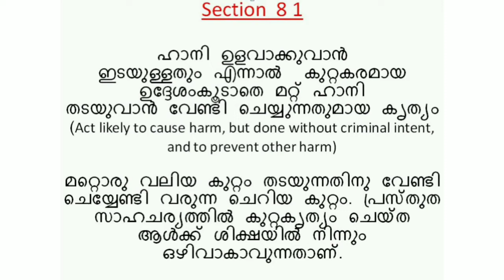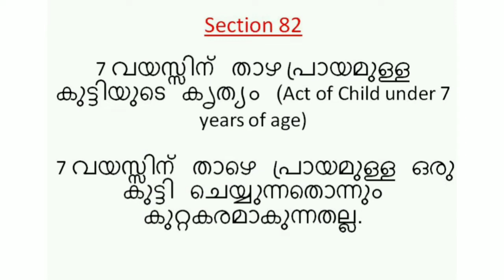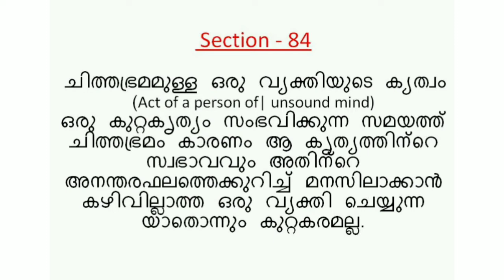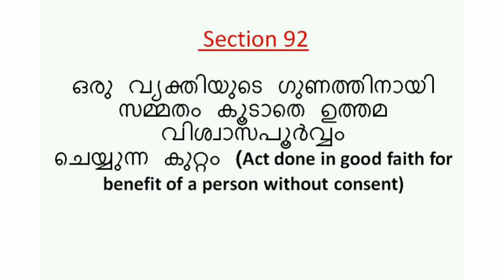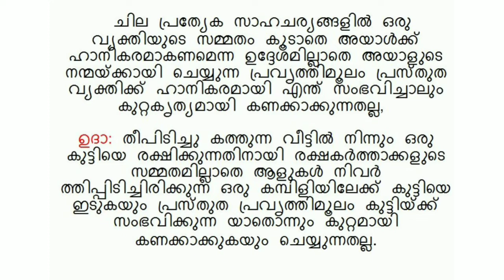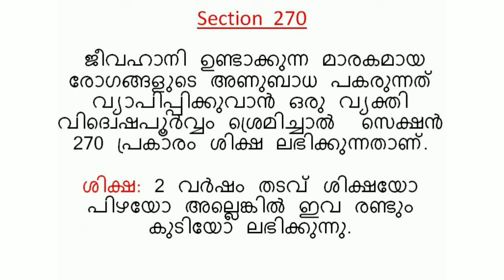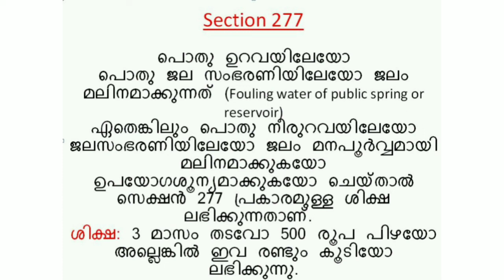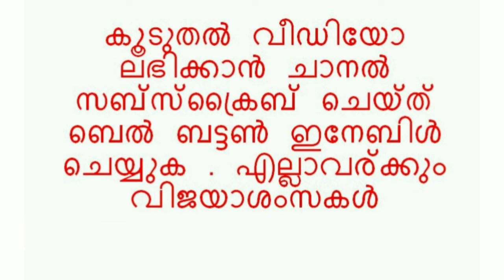CIVIL POLICE OFFICER / WOMEN POLICE CONSTABLE /SPECIAL TOPIC CLASS/IPC OFFENCES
PLUS TWO LEVEL MAINS CIVIL POLICE OFFICER, FIREMAN TRAINEE, CIVIL EXCISE OFFICER തുടങ്ങിയ EXAM കളുടെ  SPECIAL  TOPIC  CLASS  UPLOAD  ചെയ്യുന്നതാണ് .SYLLABUS അനുസരിച്ചു തന്നെ ക്ലാസ്സുകൾ എടുക്കും .എല്ലാവരും അഭിപ്രായങ്ങൾ COMMENT ചെയ്യുക . നിങ്ങൾക്ക് വേണ്ട TOPIC  COMMENT  ചെയ്യുക .PSC യുടെ സ്ഥിരം TOPIC  കളുടെ ക്ലാസ്കളും  ഇടയ്ക്ക്  UPLOAD ചെയ്യുന്നതാണ് .എല്ലാവരും നന്നായി പഠിക്കുക .വിജയാശംസകൾ നേരുന്നു .